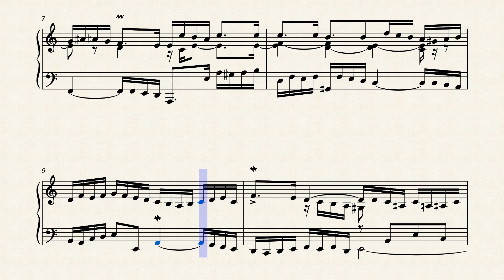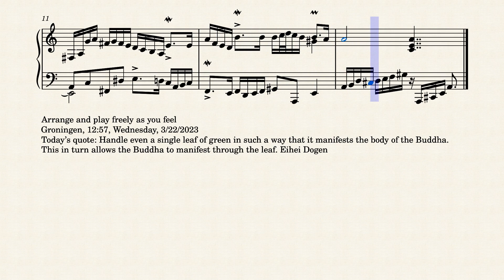Op.8422 Celestial Clothes by Yohei Kato